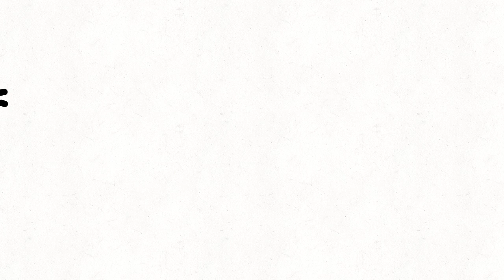FlipaClip (part 9)